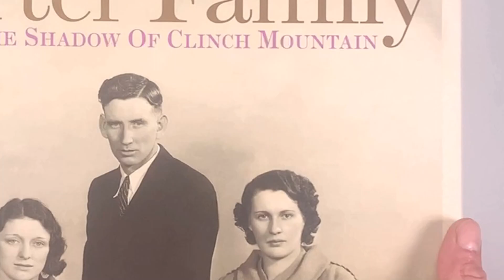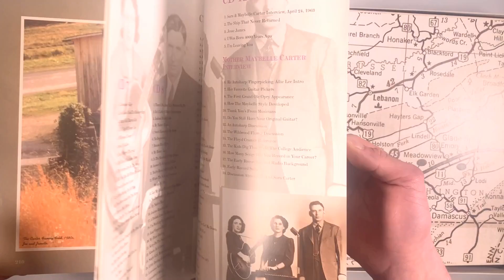The Carter Family - In The Shadow Of Clinch Mountain (12-CD Deluxe Box Set) - Bear Family Records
Many of these recordings are appearing for the first time on CD, and the sound of these ageless classics has been digitally enhanced without damaging their integrity or purity. All known photographs of the original Carter Family have been included. Mother Maybelle's personal photo collection has been included as well as all the photos belonging to Janette Carter, some previously unpublished, and there is a full-length newly-researched Carter Family biography by preeminent country music historian Charles Wolfe. 'These recordings are archetypal and timeless,' writes Wolfe. 'They are as elemental as the wind or water, and have the simple beauty of the landscape of (the Carters' home in) Poor Valley. It is hard to underestimate the importance of the Carter Family to country music, and to American music in general'.

The set includes a taped interview by Ed Kahn and Mike Seeger with both Maybelle and Sara in 1963. It also includes a written introduction by Johnny Cash.